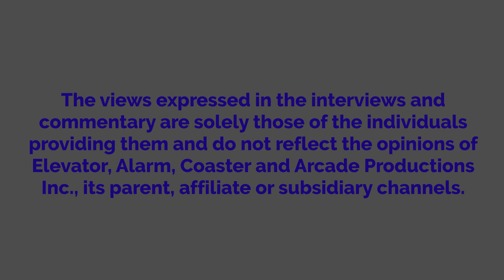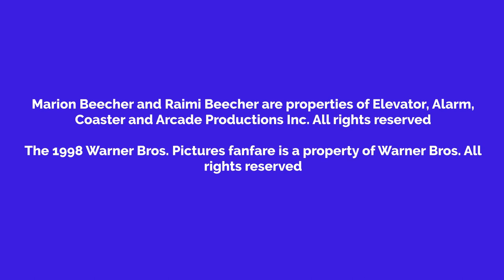Marion Watches Eraser And Gets Grounded